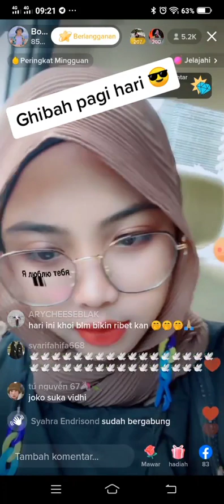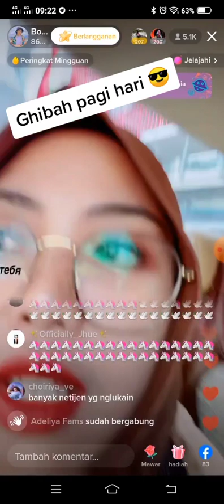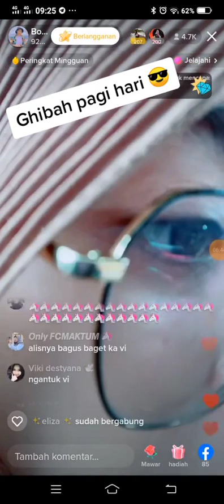Ghibah Pagi Hari😄bersama Vidhia